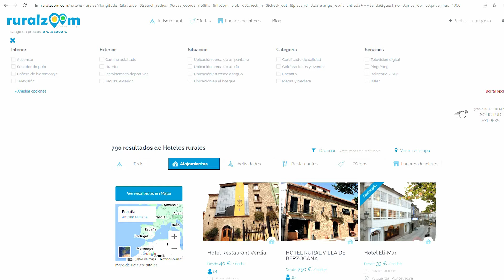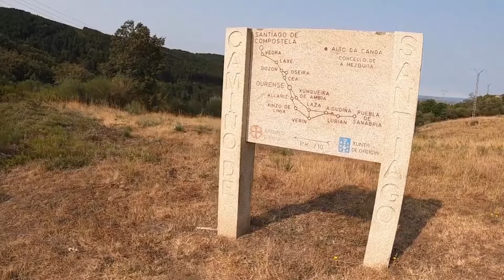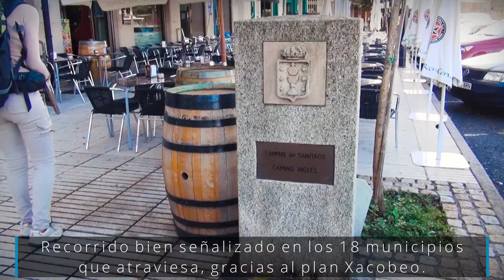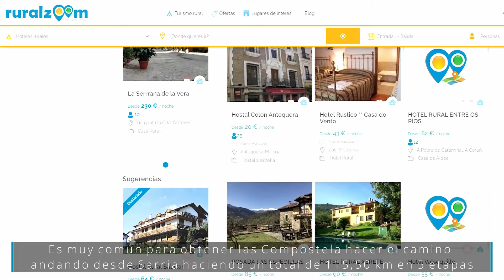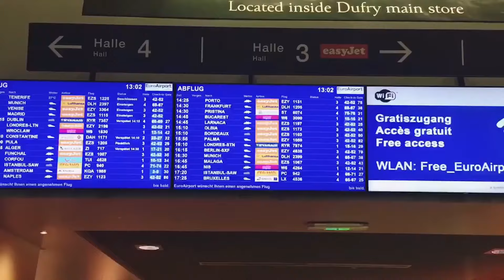MEJORES RUTAS del CAMINO de SANTIAGO | Primitivo, Francés, Inglés, Portugués, Vía Plata, Norte,etc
- Hola Peregrino! Buen camino ;)

¿Alguna vez has escuchado la frase “todos los caminos llevan a Roma”?
¿Y todas las rutas te llevan a Santiago?

Seguramente no la conozcas, aunque probablemente estás a punto de descubrir su significado en su máxima expresión porque, es cierto, a la hora de viajar a este destino, existen más de 50 rutas diferentes.

¿Estás listo para viajar? En esta guía veremos las diferentes rutas del camino de Santiago para que puedas elegir la que más se adapte a tus necesidades.

¡Es la hora viajeros! Llegó el momento de peregrinar hasta santiagodecompostela y, para ello, te presentaremos algunas de sus diferentes rutas y un poco de su historia.

¿Nos acompañas?
Si te gusta el video dale un gran like, nos animará a continuar creando contenido de viajes para ti, y sobre todo SUSCRÍBETE ya que cada semana traeremos nuevos contenidos súper interesantes donde descubrirás geniales sitios de ocio, turismo y viajes 😉

Descubre, Disfruta ... Desconecta

00:00 Intro
02:13 El Camino Primitivo
04:06 El Camino de la Vía de la Plata
05:35 Camino Inglés
07:00 El Camino de Finisterre
09:04 El Camino del Norte
11:59 El Camino Aragonés
12:55 El camino Francés
15:01 El Camino Portugués
16:55 ¿Qué necesitas para hacer la ruta?
18:35 Despedida

+++ Con la colaboración de Mario Lebrero | RRSS @ en la edición de este Vlog

▶️ Journey in the New World de Twin Musicom está sujeta a una licencia de Atribución 4.0 de Creative Commons.

+++ Agradecimiento especial para los canales de los que pudimos sacar imágenes increíbles para este video:

- Video de stock del autor Videvo, descargado de videvo.net